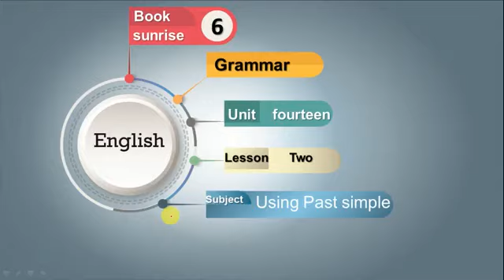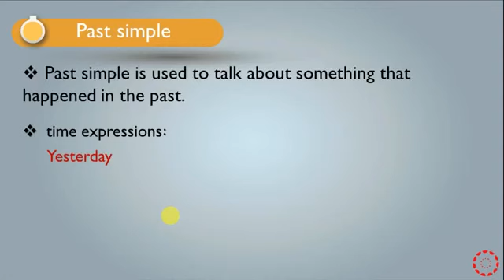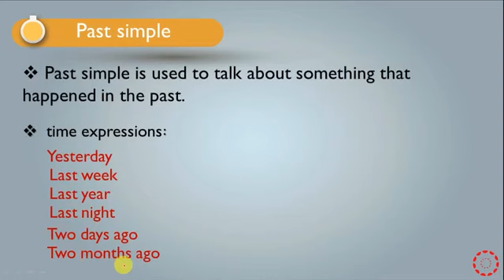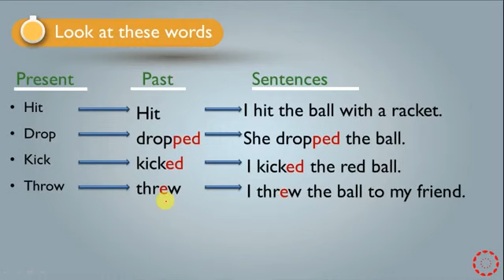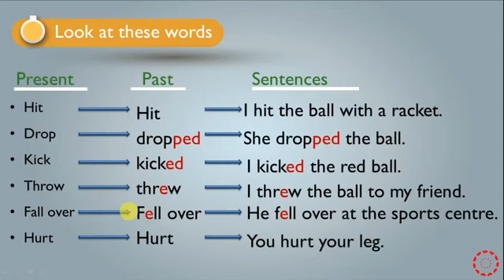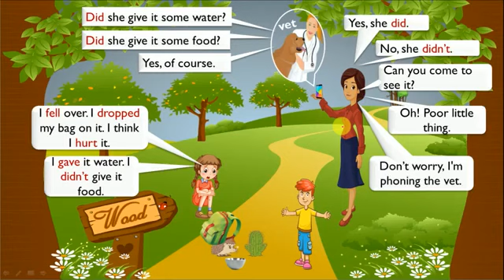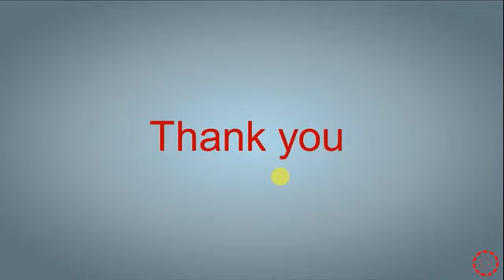پۆلی 6 ئینگلیزی Using past simple